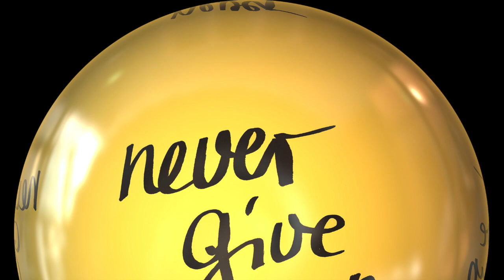Never Give Up- Freestyle Trap Beat Free Rap Hip Hop R&B Instrumental 2019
GET 70 HIP HOP RNB BEATS INSTRUMENTALS MP3 FOR £100